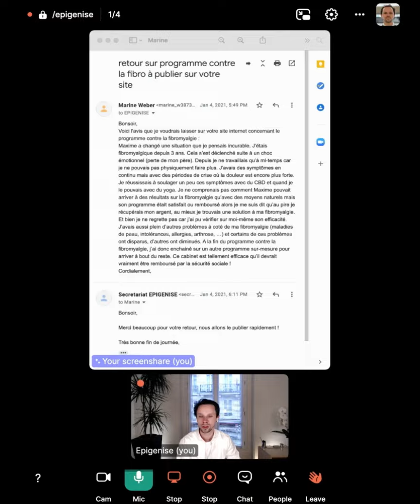Programme contre le fibromyalgie - Témoignage de Marine